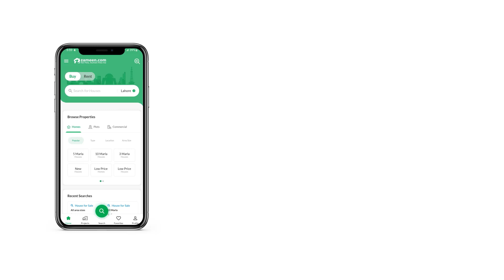1 KANAL RESIDENTIAL PLOT FOR SALE IN PHASE 7 DHA LAHORE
ALAMGIRIAN ESTATE Offers

***We have very Decent Residential  Plot Available For Sale At Prime Location***

If you want to live in an environment that is absolutely secure and peaceful then it is the right time and the right place to invest your money. Grab this auspicious